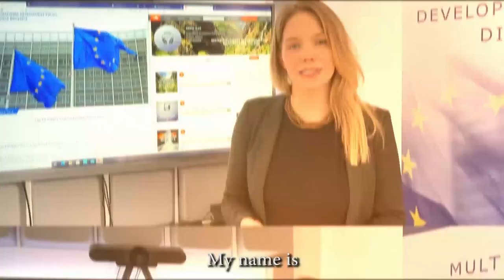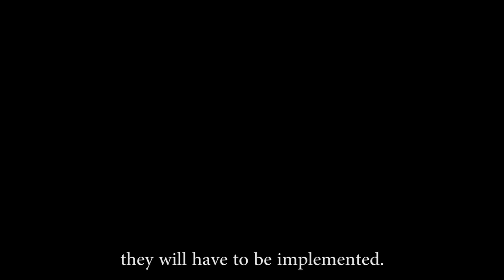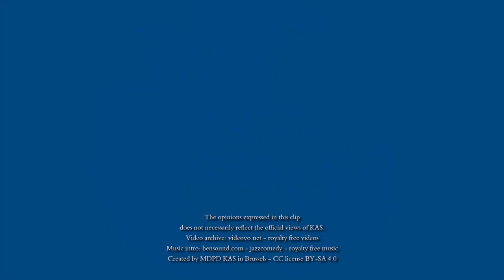What's new with TSD Chapters?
(watch @1080p) Through the inclusion of Trade and Sustainable Development (TSD) chapters in all of itscomprehensive trade agreements, the EU underscores its cooperation-based approach tofree trade that fosters sustainable labour and environmental governance. Yet, theimplementation of these provisions often remain insufficient.

With all recent EU trade agreements containing similar commitments, the ruling on TSDprovisions in the case of SouthKorea becomes and important opportunity for the EU to insiston the legally binding nature of TSD chapters in order to ensure that EU trade agreementsdeliver in terms of sustainable development.